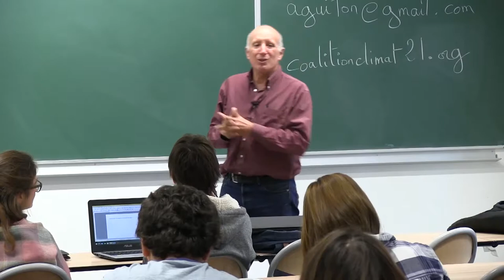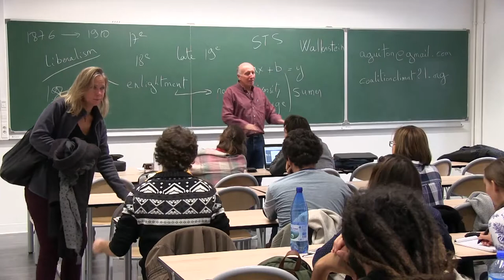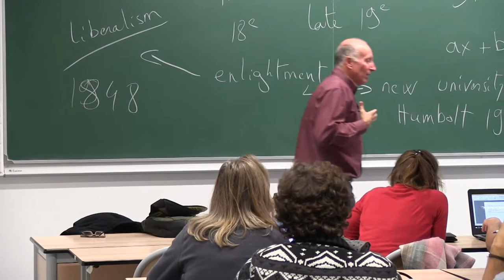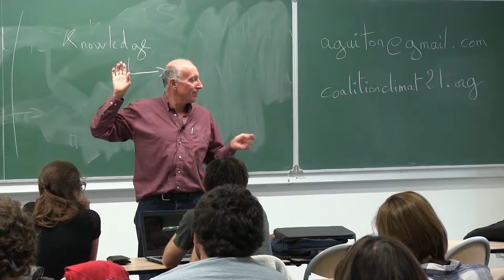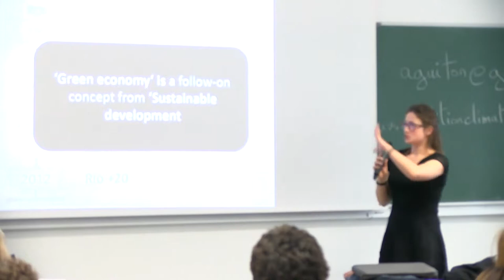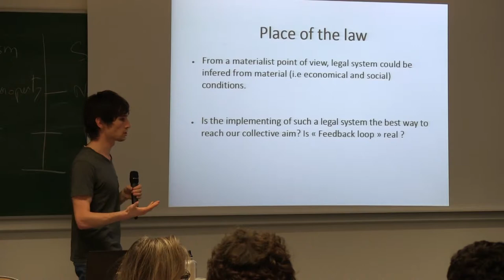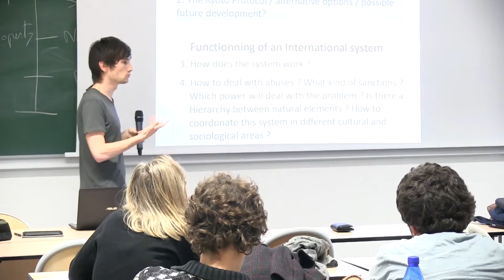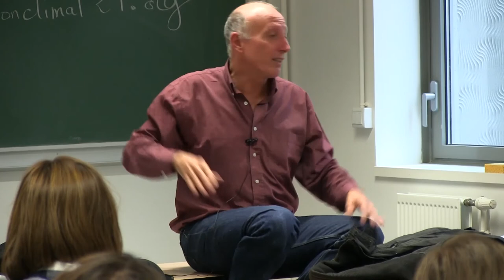EPOG seminar #47: Christophe AGUITON – How environmental issues change the terms of the debate?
EPOG seminar #47 – Christophe Aguiton

"How environmental issues change the terms of the debate? The example of the climate crisis"

Speaker: Christophe Aguiton, Researcher at Orange Labs, Member of the Scientific Council of ATTAC. He participated in the foundation of SUD trade-union
Discussants: Sébastien Dijols (option B) and Kateryna Riabchenko (option A)